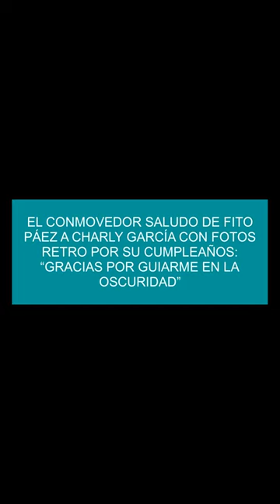El conmovedor saludo de Fito Páez a Charly García: “Gracias por guiarme en la oscuridad”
El conmovedor saludo de Fito Páez a Charly García con fotos retro por su cumpleaños: “Gracias por guiarme en la oscuridad”

escucharEste lunes 23 de octubre, Charly García cumple 72 años.
El músico nació en Buenos Aires en 1951, donde dio los primeros pasos de una exitosa carrera que marcó un antes y un después en el rock nacional.
“Gracias por guiarme en la oscuridad”, expresó el intérprete de El amor después del amor.
“¡Charly García es la libertad!”, escribió Fito Páez a través de su perfil de Instagram, donde acumuló más de un millón de seguidores.
“Gracias por guiarme en la oscuridad y reír tanto durante todos estos años.